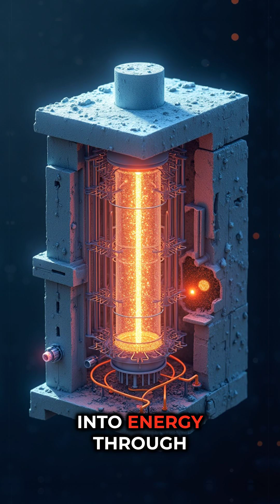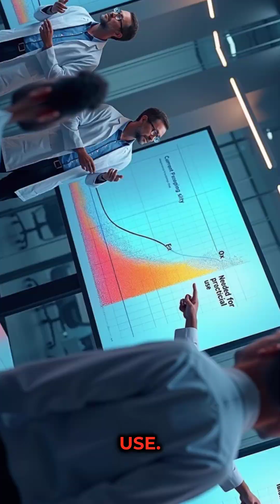🌞 Scientists Just Made a Fusion BREAKTHROUGH – And It Changes EVERYTHING 🌍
For the first time in history, scientists have created more energy from fusion than they put in – a milestone that could change the future of energy forever. 💥

At the National Ignition Facility, researchers fired the world’s most powerful lasers at a fuel pellet smaller than a peppercorn... and what happened next could shape the next century. This is how stars are born, and now, we’ve done it on Earth.

⚛️ What is fusion, and why does it matter?
Fusion is the same process that powers the sun – smashing atoms together to release massive energy. Unlike current nuclear energy, fusion produces: ✅ No greenhouse gases
✅ No long-term radioactive waste
✅ No meltdown risks
✅ Just clean energy from water

This reaction lasted only a split second, generating enough energy to boil 10 kettles of water. It may sound small, but it proves the science works – and that’s a giant leap for mankind.

We're still years away from powering cities with fusion, but this breakthrough proves it's no longer science fiction.

🌟 The future is bright. As bright as a star.
Watch now to learn how fusion could power our world – forever.